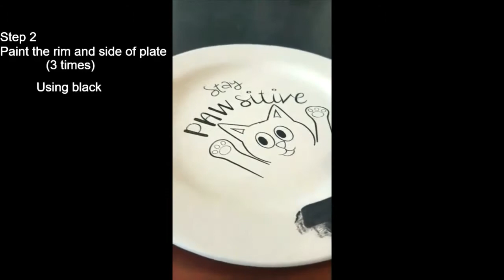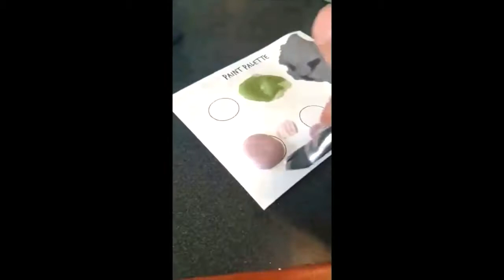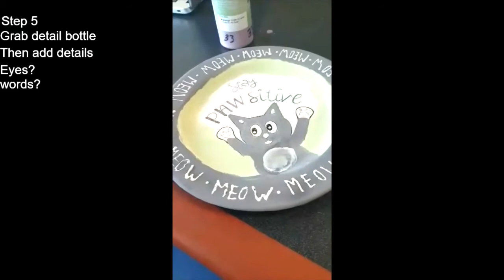How to paint a cat plate